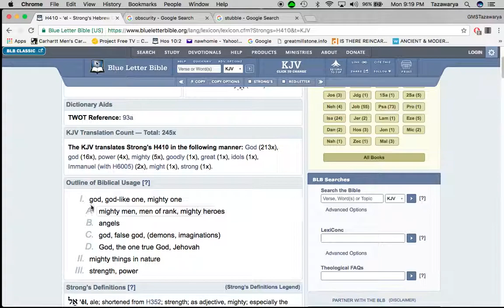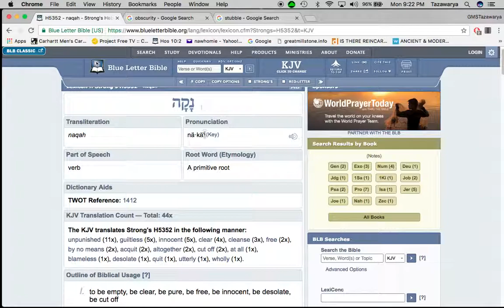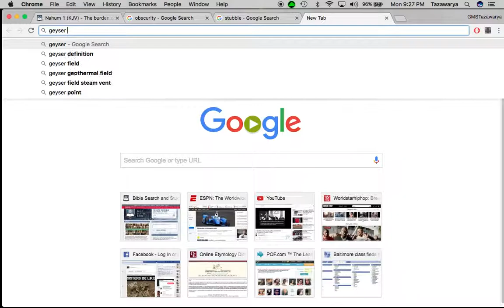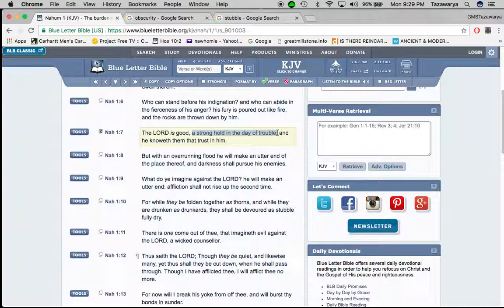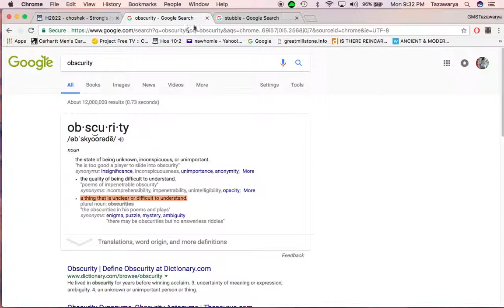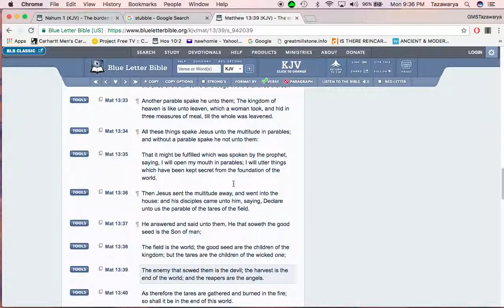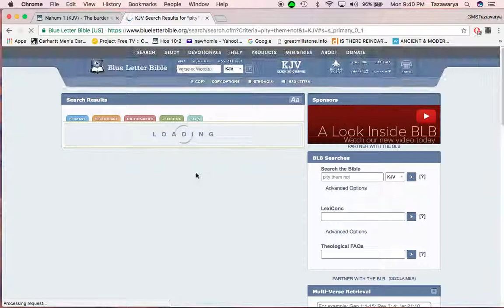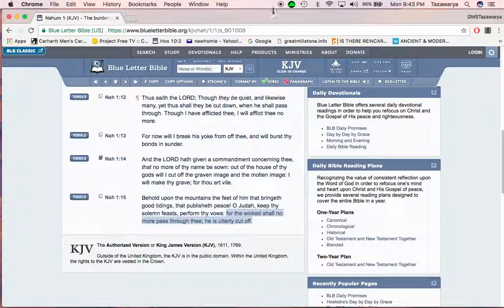There is comfort in knowing the lord will destroy Esau aka the so called white man